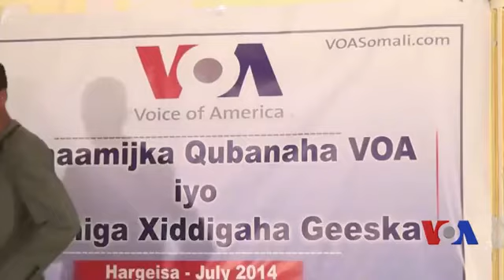Cabdi Hani Axmed Xaashi ☆ Amaal ☆ 2015 Official Video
Channel: Mustafe Shawahaaye
 Channelkani wuxu uu Tagan Yahay Horumarinta Dhaqanka Somalida
Hees Cusub
Hees Maacaan
Hees
somali hees
Musalsal Af somali
Musalsal Cusub
Ceyni Qalbi
Somali hindi Full
Yurub Geenyo  Maxamed bk  Mursal muuse maxamed ciro asma love xidigaha geeska hees cusub 2015 hees 2015 fanaan hees
somali somalia somaliland siigo puntland somalipaltalk hees heeso niiko warkii saafi filims somali music hiiraan somali video youtube somali somali youtube youtube somali voa somali somali pirates music somali somali pirates
somalia somali bbc somali songs somali news
somali heeso heeso somalian somali girls youtube somali
voa somali somali pirates somali pirate hindi af somali hindi somali somali google somali video somali tv somali lyrics jamaal Baana jamal sheikh bana Mursal Muuse - Ha i raadsan
maxamed bk
hees cusub maxamed bk
hees cusub farxiya fiska
farxiya fiska
farhiya fiska
maxamed bk
mohamed bk
mursal muuse
khadra silimo
asma love
hees macaan
hees cusub
heestii qarniga
hees marqaan
hees mirqaan
hees Mursal muuse
hees maxamed bk
maxamed bk
mohamed bk
mursal muuse
farhiya fiska
hees farxiya fiska
hees 2015
hees macaan
khadra silimo
khadra sinimo
dalmar yare
rahma rose
somali music 2014
somali music 2015
somali hees
qosol
qosolkii aduunka
ila qosol
fanaan
hees qaraami
hees kaban
hees jacayl
hees daadis